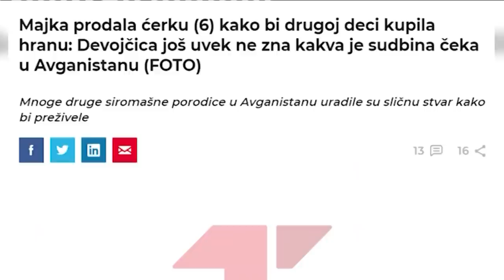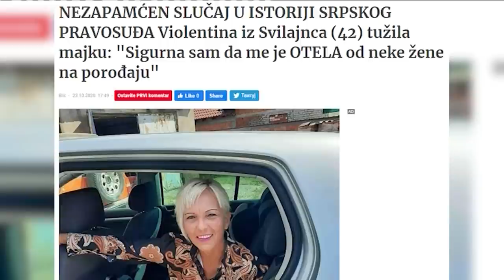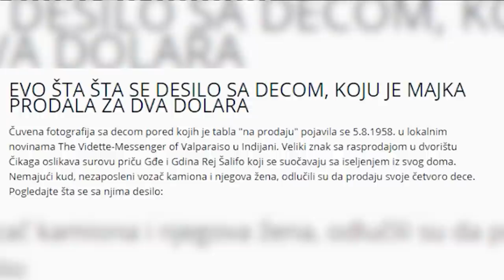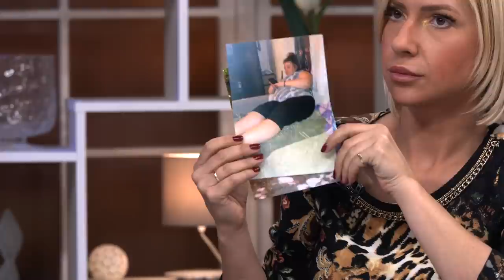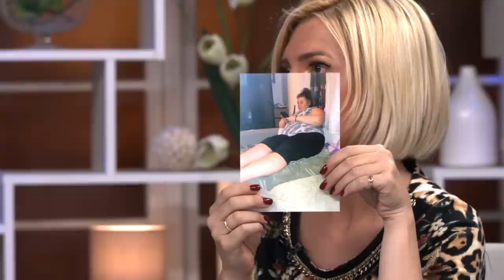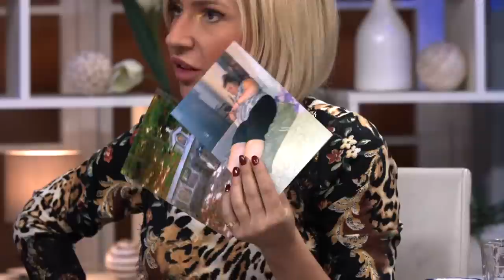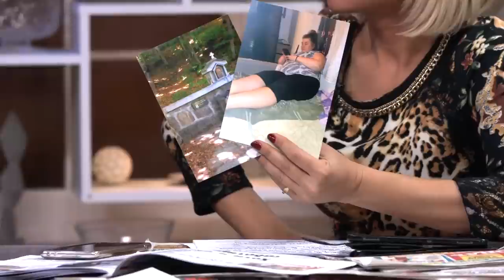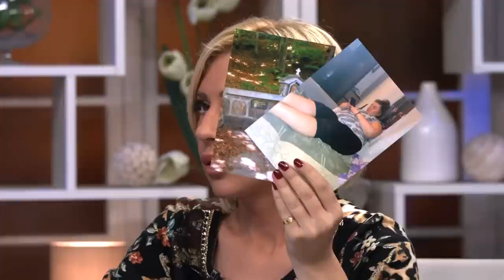TV DUEL - Ukradene bebe - Cije je sporno dete - Radisa Pavlovic vs Ljubodrag Stefanovic - 24.10.2020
Gosti: Radiša Pavlović - Član vladine komisije za ispitivanje slučajeva nestalih beba i "Udruženje za istinu i pravdu o bebama"
Ljubodrag Stefanović - Otac koji optužuje Radišu Pavlovića za klevetu
Milanka Momčilović - Zamenik vladine komisije za ispitivanje slučajeva nestalih beba i "Udruženje za istinu i pravdu o bebama"
Jovan Atanasković - Čovek čija je supruga navodno prodala njihovu tek rođenu bebu

Voditelji: Jovana Jeremić-Miošević i Božidar Gutić Guta